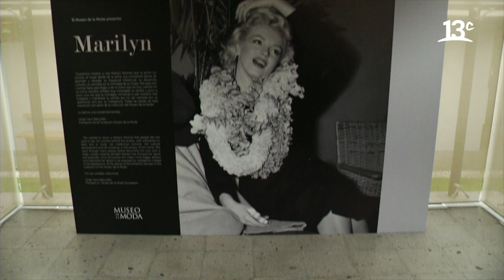Parte de la biografía de Jorge Yarur Bascuñán | Persona Personaje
En "Persona Personaje", Magdalena Ossandón conoce la historia del director del Museo de la Moda: Jorge Yarur Bascuñán. Ver más

Encuéntranos en tu cableoperador:
DirecTV: Canal HD 1156
Movistar: Canal 125
Claro: Canal 127 | Canal HD 627
Entel: Canal 70
GTD Manquehue: Canal 23 | Canal HD 829
Telefónica del Sur: Canal 21 | Canal HD 829